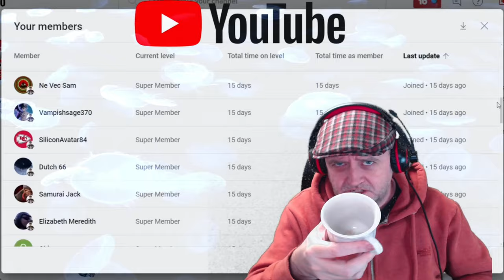Dragons Dogma 2 - 1st Impressions - Intro To The Game and Getting A Pawn - EP001 Captain Steve Plays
Dragon's Dogma 2 is an upcoming action role-playing game developed and published by Capcom. A sequel to Dragon's Dogma, the game is scheduled to release for PlayStation 5, Windows, and Xbox Series X/S on March 22, 2024.